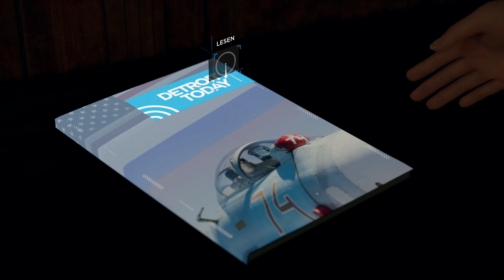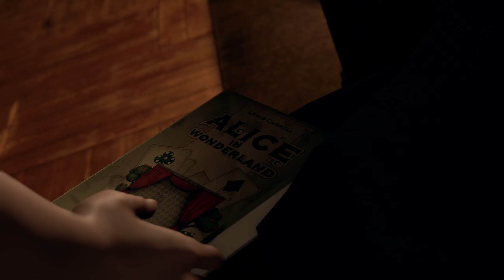Detroit Become Human Gameplay Deutsch #11 Flucht aus dem Horror Haus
Detroit Become Human German Full Gameplay
GOG: /
Epic Games: /
Battle.Net: /
Detroit Become Human Full Game Deutsch - Let's Play Detroit Become Human Deutsch - German/Deutsch Walkthrough Gameplay